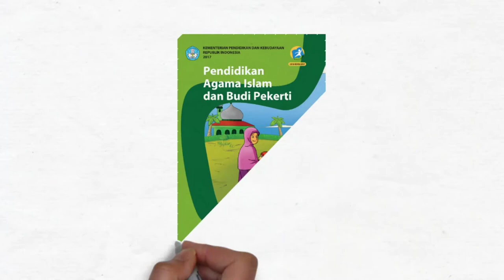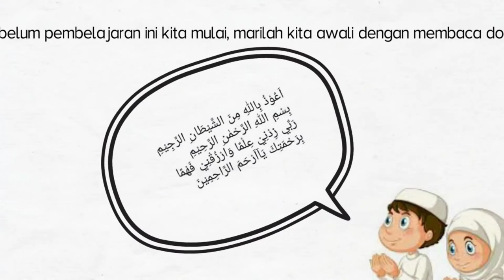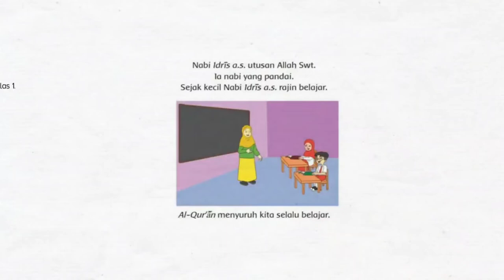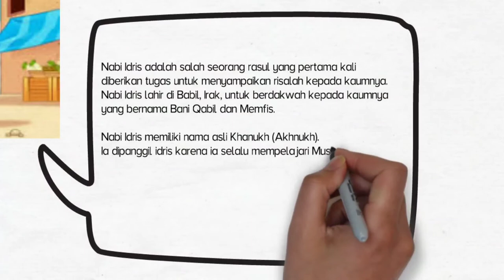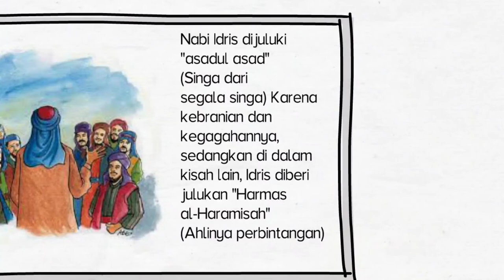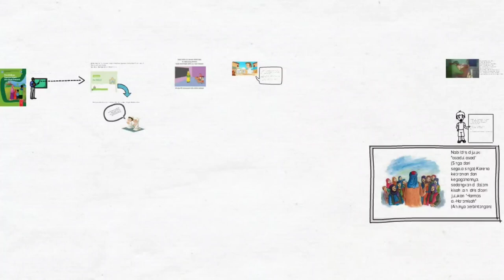Pendidikan Agama Islam dan Budi Pekerti Kelas 1 "Semangat Belajar Nabi Idris as"